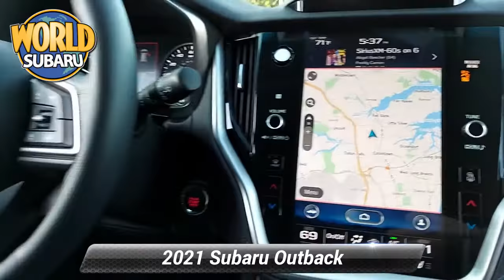New 2021 Subaru Outback Limited, Tinton Falls, NJ 21226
World Subaru

Get more for your money, ask about our world VIP program! autumn green metallic 2021 Subaru Outback Limited AWD CVT Lineartronic 2.5L 4-Cylinder DOHC 16V26/33 City/Highway MPGAt World Subaru we believe your experience should be fast, fair and simple. We use real market data from credible 3rd parties like Kelly Blue Book so you can get a market proven price and a clear value of what your trade is worth. It's all about transparency, honesty, and integrity so you can purchase with confidence and walk away with a great deal!

[RLVID:10174:8277bb692c5df021:7ae56e8f80888cf6:1]